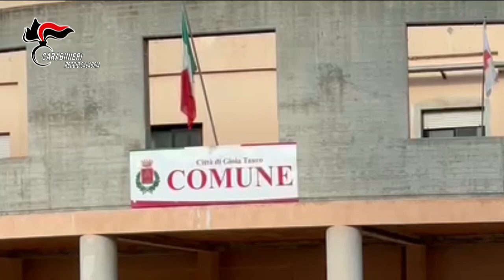Operazione “Easy Voucher” Gioia Tauro. Buoni spesa covid-19: denunciate 107 persone dai Carabinieri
I Carabinieri della Compagnia di Gioia Tauro, nell’ambito dell’operazione denominata “Easy Voucher”, hanno segnalato alla Procura della Repubblica presso il Tribunale Ordinario di Palmi, 107 cittadini per i reati di falso ideologico commesso da privato in atto pubblico e tentata truffa aggravata per il conseguimento di erogazioni pubbliche, in ordine a richieste non spettanti di sussidi economici, disposti dalla Presidenza del Consiglio dei Ministri già nel 2020, all’inizio della nota emergenza connessa alla pandemia da Covid 19, per fare fronte ai disagi economici che ne sono conseguiti.